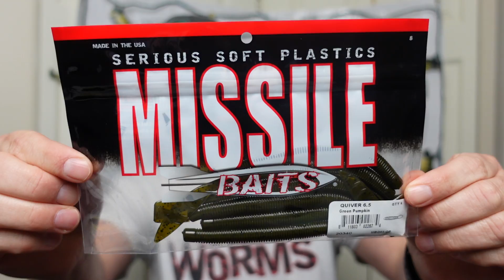Missile Baits Big Bass Tour Contest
This week on Facebook we will be giving away 6 packs of Missile baits for the one who guesses the winning weight (1Fish) without going over. You have until Thursday night at midnight to enter.